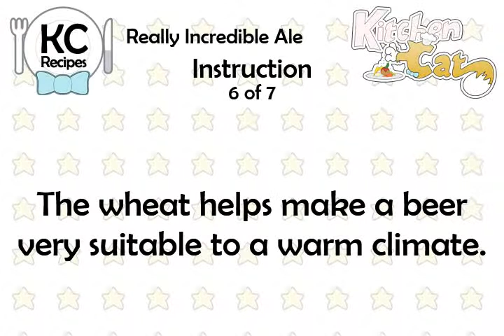Really Incredible Ale - Kitchen Cat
★ Kitchen Cat ★ Really Incredible Ale Recipe.
For this recipe you will need:
✰ ✰ ✰ ✰ ✰ INGREDIENTS ✰ ✰ ✰ ✰ ✰
2 oz : Northern Brewer Hops
6 lb : Pale Malt
2 lb : Wheat
Yeast
1 oz : Hallertauer Hops
3 lb : Crystal Malt
1/2 oz : Cascade Hops